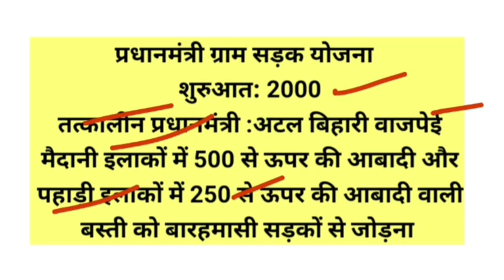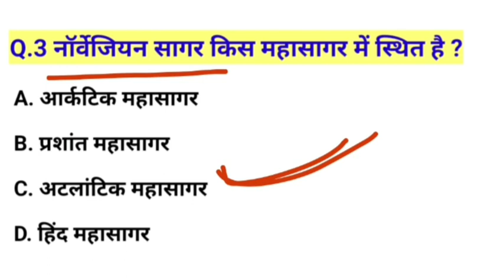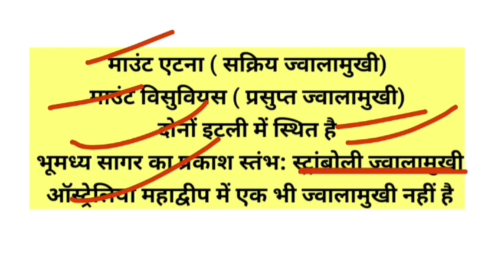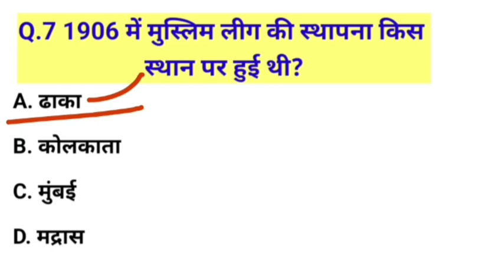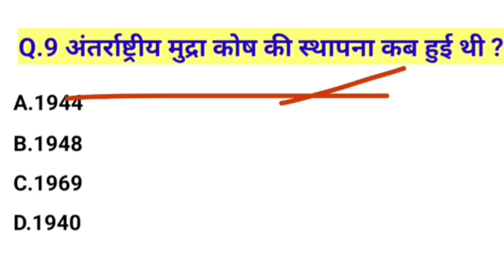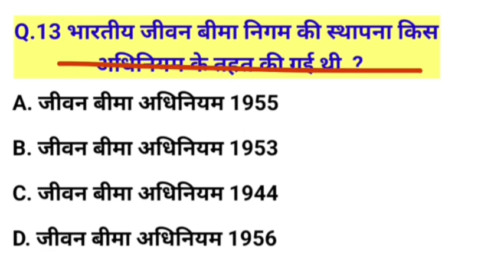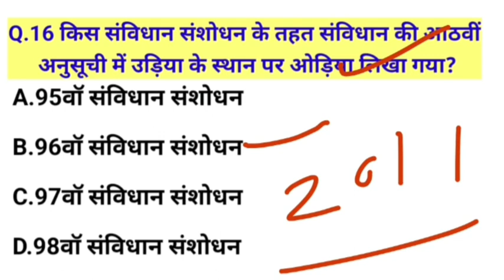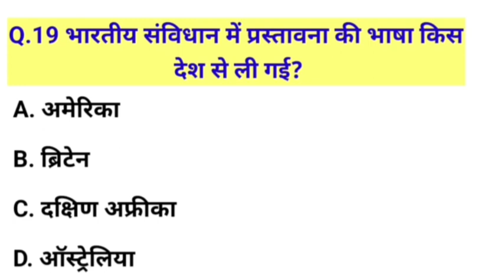GK Practice Set 03